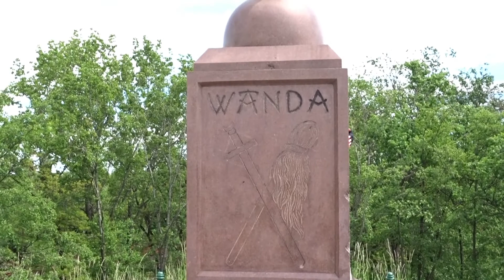Kopiec Wandy - Nowa Huta, Kraków, 27.05.2021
Ostatni raz byliśmy tu, na Kopcu Wandy w 2019 (linki do filmów na końcu filmu). I jakie wrażenia? No nie ciekawe. Nic, nic się tu w dobrym kierunku nie zmienia. Jest wręcz coraz gorzej. Czy miasto pamięta po tym miejscu? O tym że jest tak zaniedbane i wypadało by to zmienić?

I żeby nie było że chcemy "betonu".
Szanowni, nie o beton tu chodzi a o osuwający się ciągle kopiec, o popękany szczyt, o rozrzucona z niego kostkę o rozwalający się płotek o brak normalnej ścieżki by na niego wyjść... trochę by się jeszcze znalazło żali.

Jak pewnie zauważyliście ( :P ), wrzucamy czasem na YT rożnego rodzaju, o rożnej tematyce krótkie filmiki z dzielnicy. Znaleźć nas można wpisując w tzw lupkę:” Nowa Huta w telefonie”, albo kliknąć w ten link:

Czerwony klawisz zmieni kolor na szary, a obok niego pojawi się mała ikona w kształcie dzwonka. ją też należy kliknąć! To jeszcze nie wszystko. Na ekranie komputera pojawi się nowe okno, a tam zaznacz opcję: „Chcę otrzymywać wszystkie powiadomienia z tego kanału”. Swoją decyzję potwierdź klikając „Zapisz”.
Dziękujemy za kliknięcia i za uwagę podczas tej krótkiej autoreklamy.